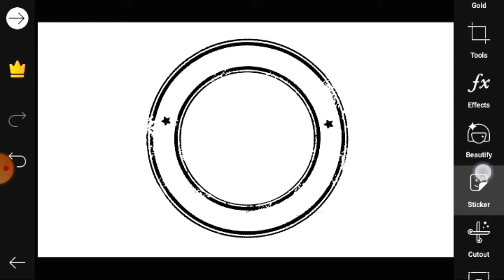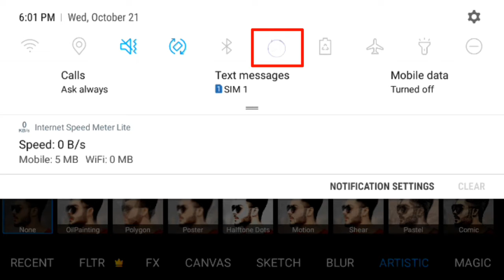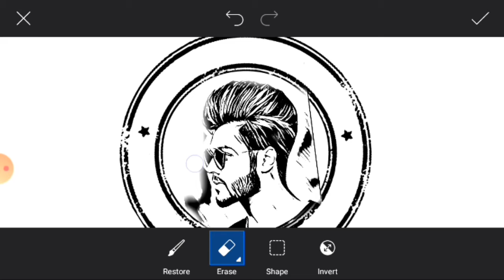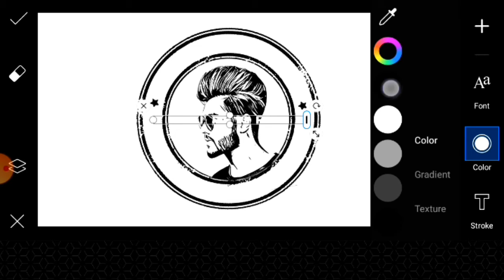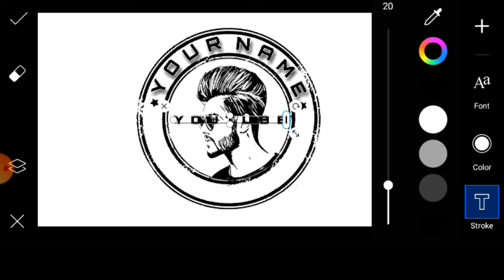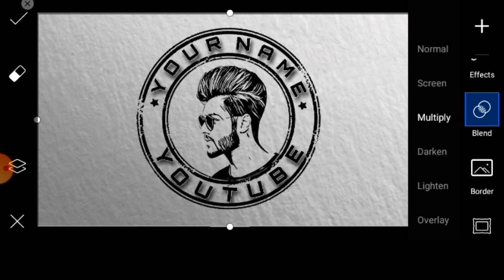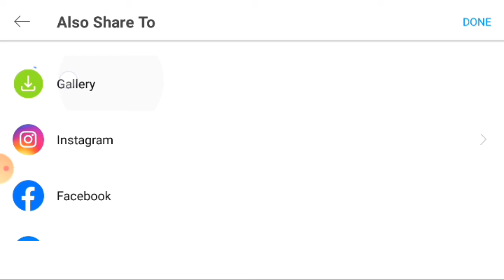Professional stamp logo design || How to make logo in picsart for youtube || own stamp logo design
Hi friends, I am Shahin Reza.
This channel videos about tech, edit photo, design and video editing.

I hope, my videos is helpful for you.